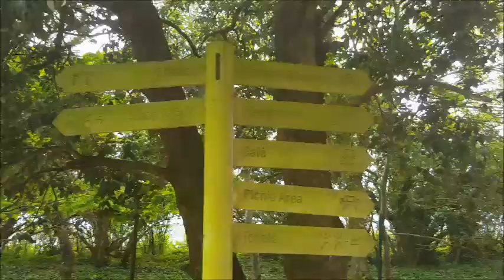Fota Wildlife Park Cork